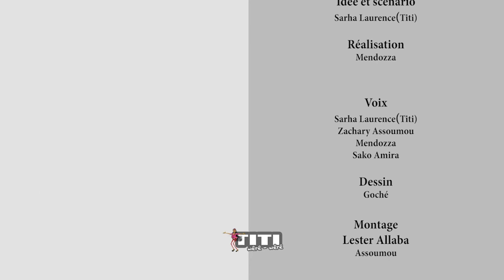Titi wêrê wêrê - L'accident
Titi Wêrê-Wêrê est l'histoire d'une jeune fille de 25 ans qui habite un quartier populaire d'Abidjan avec ses parents. C'est une personne qui bouge dans tous les sens et se mêle de tout. Elle aime s'affairer au quotidien sur la vie des autres. Elle porte le combat des filles minces et ne se laisse jamais intimider quelle que soit la situation. Elle est toujours en compagnie de sa copine Marie qui ne cesse de la calmer lorsqu'elle se laisse aller à ses émotions.
Gbich! TV est une plateforme d’humour, un site web regroupant tous les humoristes du moment. Gbich! a décidé de mettre en place un site web fédérant tous les humoristes à partir de leur propre chaine Youtube. Ainsi ce site pourra faciliter les fans d’humour et de la bonne humeur à retrouver les vidéos de leurs humoristes préférés.

Ce site web, contient :
- La chaine de Gbich
- Les humoristes Ivoiriens (Magnific, Agalawal, Enk2k, Adama Daïko, ...)
- L’actualité sur les evenements d’humour